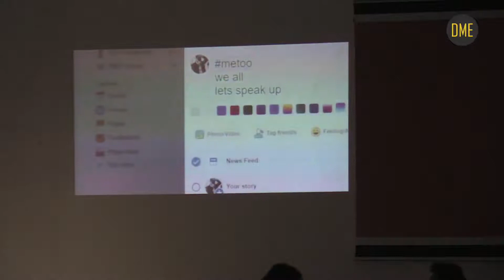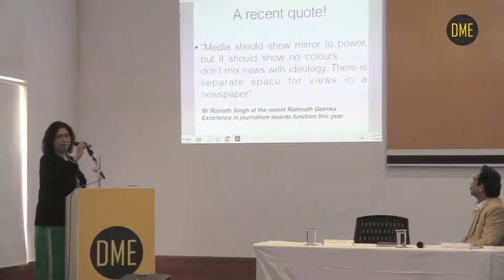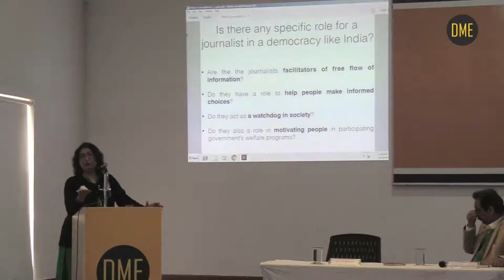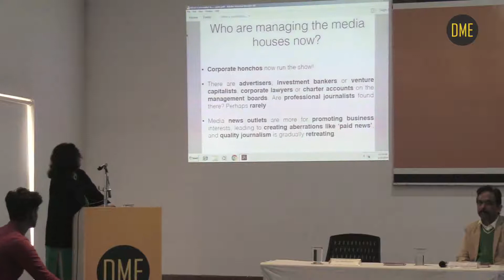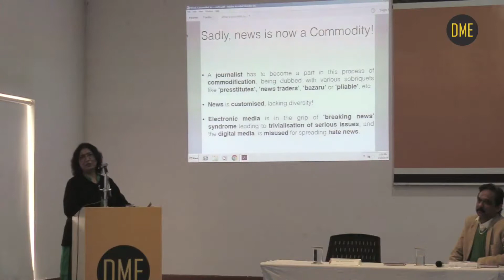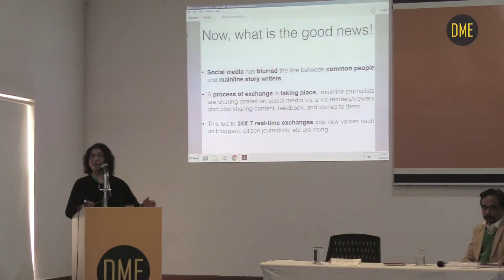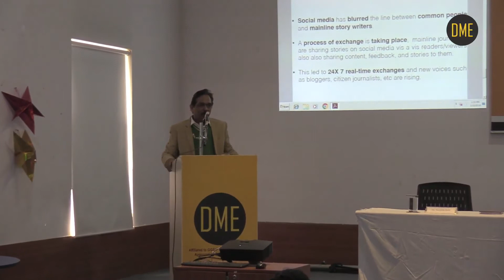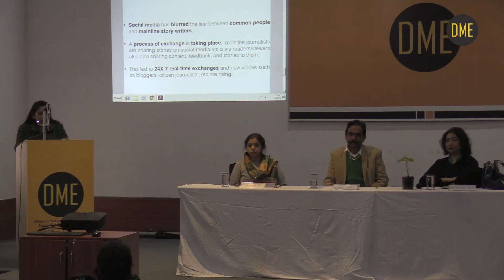B G Verghese Special Lecture by Ms. Archana Datta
Topic: What a Journalist is ?
Date: 15-1-19